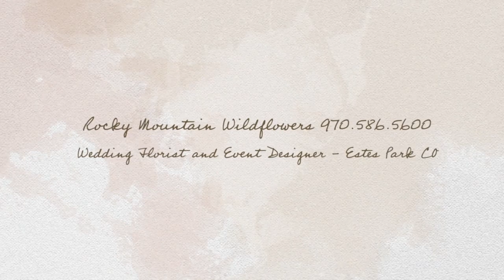Lauren and Brooks - Stanley Hotel